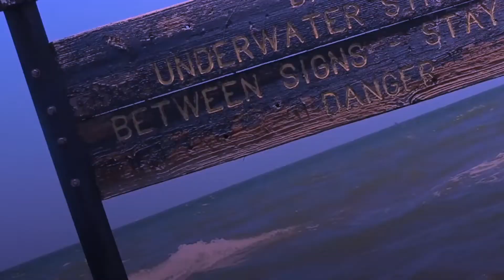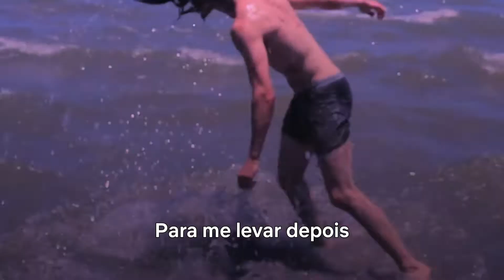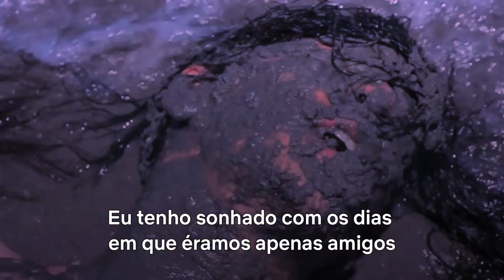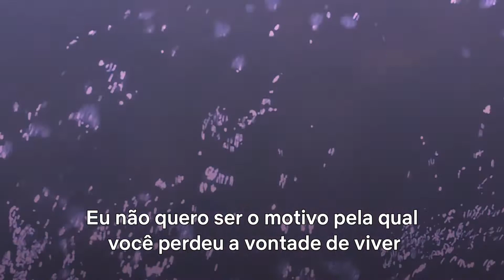Killstation - FIXED (LEGENDADO)